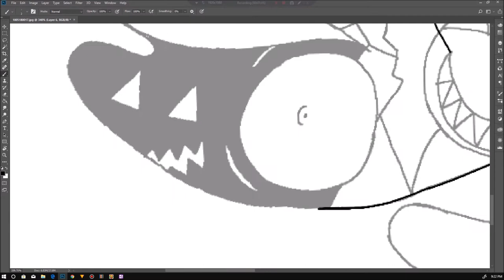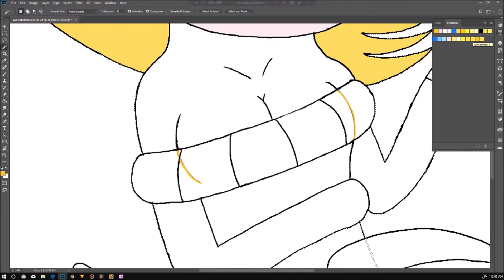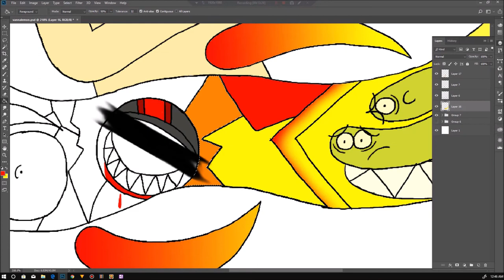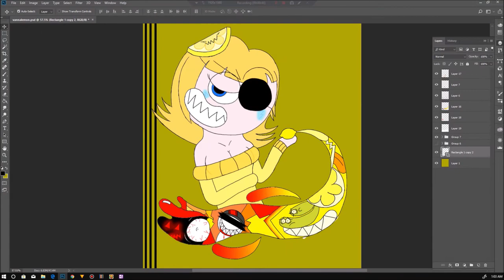Kevin7XD Draws V̈́͆̆̒́͑̋̔͟͝an̈̀̉na̾l̊̅͠em͎̗̃̌̀́͋̎̚͟on̅̌ - Devin7XD926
I tried to make as cool as possible...

SEE YA!❤️

Song: Act III
Artist: 7 Minutes Dead